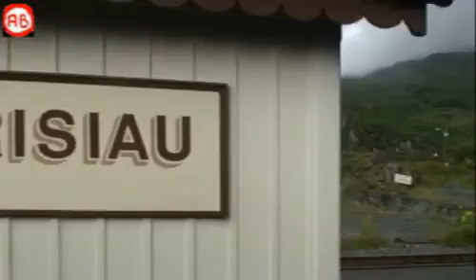Zoei Toei - 12 O'clock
Zoei Toei plays 12 O'clock on 10 january 2010. No.22 on this session. Zoei Toei line up: aa/am/nat. Film; Porthmadog Harbour Ffestiniog Railway in Summer 2009.